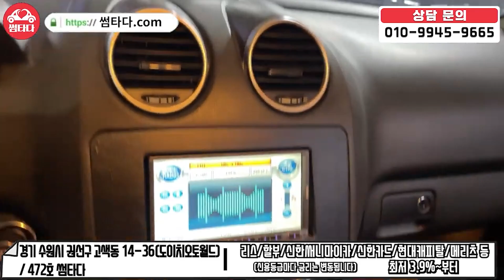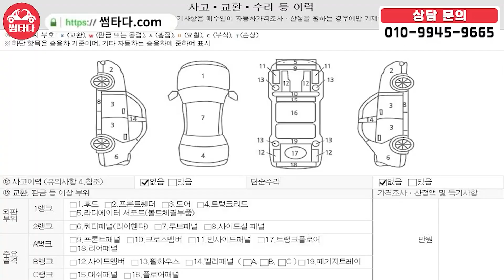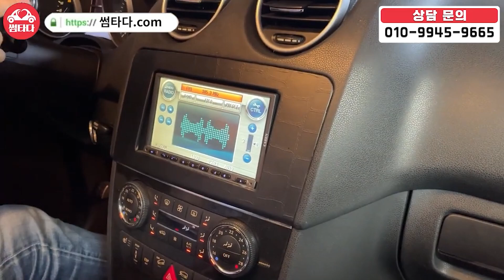300만원 수리해서 다시 돌아왔습니다! 수리 걱정은 안 해도 되는 차량! 하체 누유 일체 없이 깔끔하게 준비했습니다! 쇼바까지 수리 완료! 클라스는 영원한 SUV!